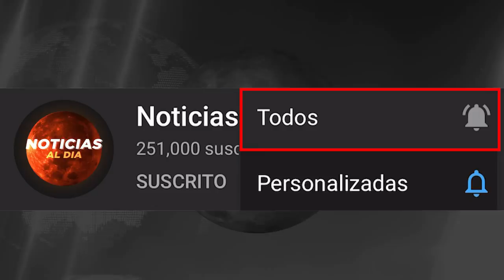Le Da La Bienvenida A La Comitiva De Salubridad - Llegan Desde China Para Ayudar A Venezuela